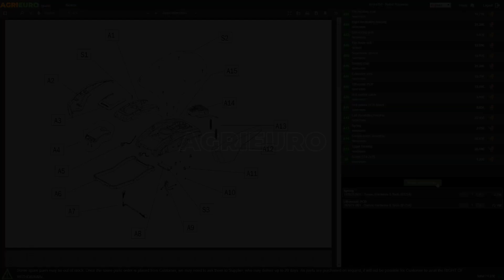Macchina per la pasta elettrica Fama MINI: presentazione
*Ecco un video di presentazione della Macchina per la pasta elettrica Fama MINI, realizzato direttamente da noi di AgriEuro per mostrarti tutte le principali caratteristiche.*

0:00-0:05 Intro
0:05-0:23 Unboxing del prodotto
0:23-0:28 Ordine ricambi
0:28-1:01 La macchina montata
1:01-1:10 Outro

Macchina per la pasta elettrica Fama Industrie Mini.

Questa macchina rende il più breve possibile la realizzazione di pasta fresca.

Infatti svolge la duplice funzione :

è dotato di vasca di varie dimensioni, in base ai vari modelli, per poter impastare.
una volta che l'impasto è pronto, si ruota l'interruttore sulla posizione di estrusione. Così facendo si permette all'impasto di uscire attraverso trafile di bronzo, che in base ai diversi formati e forme, permettono di ottenere il risultato desiderato.
Ha una capacità produttiva tra le più alte nel mercato, con una produzione oraria fino a 5Kg.

Grazie al design, intelligentemente studiato, la macchina è davvero semplice e veloce da pulire.

Una macchina per la pasta completa, che permette d'impastare ed estrudere la pasta, senza dover sporcare diverse superfici e contenitori.

La struttura esterna della macchina è verniciata con plastificazione, tutte le parti che vengono a contatto con gli alimenti, sono facilmente estraibili così da permettere una corretta pulizia.

Permette con facilità la creazione d'impasti aromatizzati e colorati con qualsiasi farina presente sul mercato, anche quelle senza glutine.